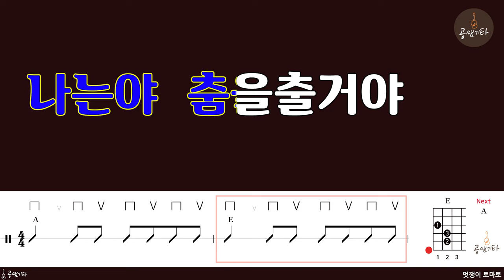20 멋쟁이 토마토[MR l Acoustic Guitar Guide l 반주 MR]